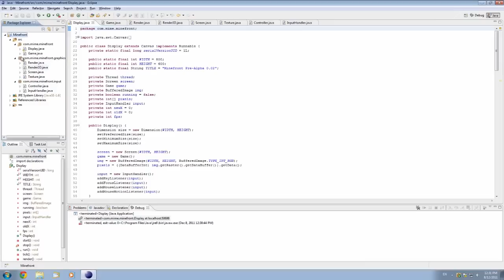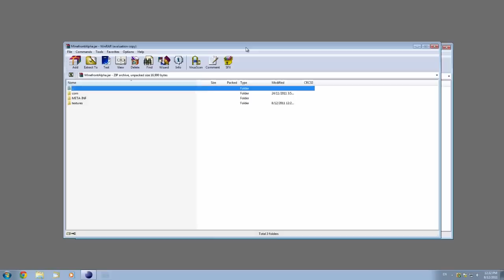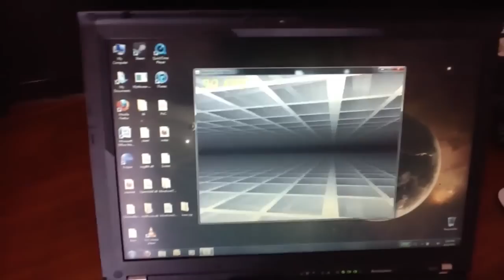3D Game Programming - Episode 16.5 - Exporting Runnable Jars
Welcome to a series of videos where we will create a 3D game (probably a first person shooter) from scratch, using just the included libraries in Java 1.6. If you have any questions or problems, leave a comment or send me a message, or tweet at me.

In this tutorial:
How to export your Eclipse Java project as an executable runnable jar file